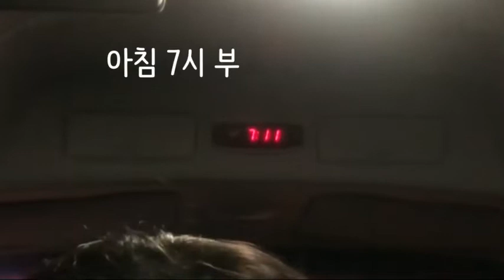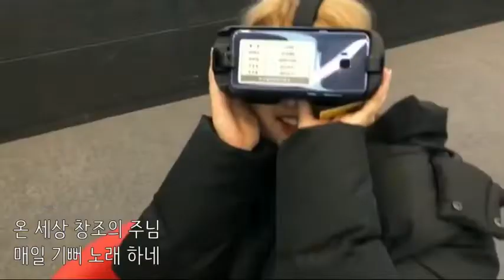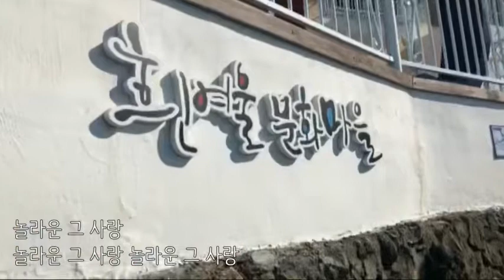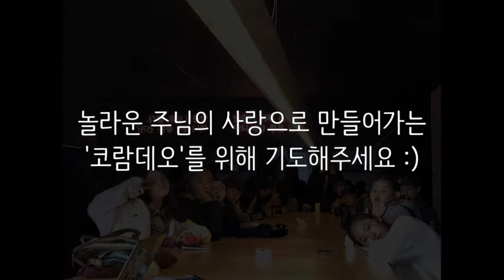코람데오 학생&청년MT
진옥성결교회 학생&청년 MT 부산^^